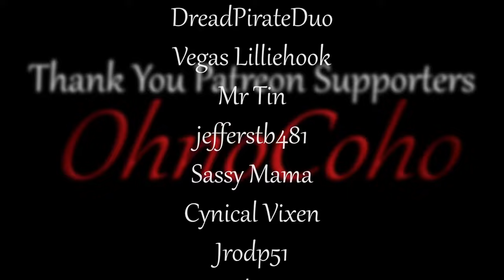ATV Field Trip! | Subsistence Single Player Gameplay | EP 595 | Season 5